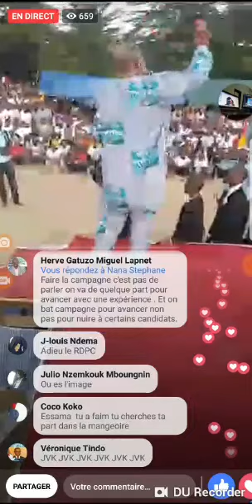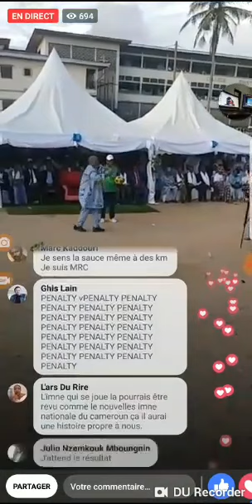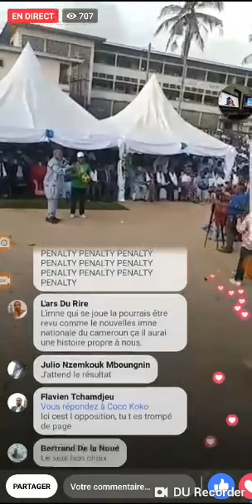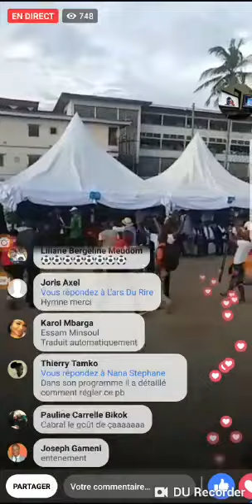23 Settembre 2018 Blaise essama à saint Michel Douala. sceane d'echauffement pour Maurice Kamto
Blaise essama à saint  Michel Douala. sceane d'echauffement pour Maurice Kamto